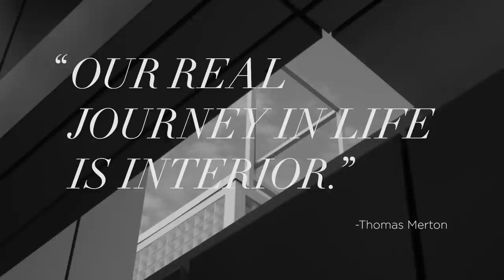Bellarmine University: Explore the World. Start Within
At Bellarmine University, educational success is not only within reach; it's guaranteed. Dedicated faculty and advisors help to ensure that every Bellarmine student is able to sign up for the courses they need to complete their majors and graduate in four years.